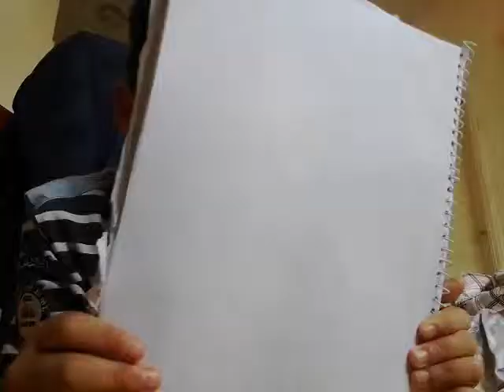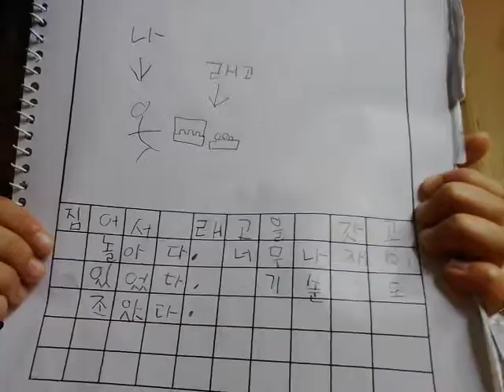‹Kids›Soo：인도일기 내가레고논거 설명하기